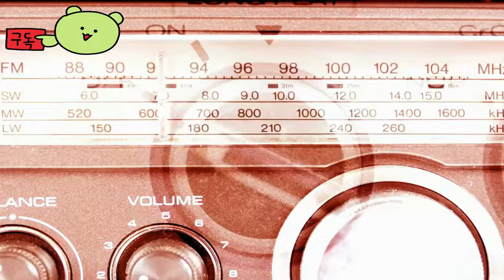로블록스 ( Roblox ) Beetlejuice 이벤트 공개 게임 예고편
🕹️Game content
무한히 다양한 궁극의 가상 세계 Roblox. 이곳에서 게임을 플레이하고, 제작하며, 상상하던 모든 걸 이루어 보세요. 수백만의 플레이어와 함께 어울리며, 글로벌 커뮤니티의 멤버들이 손수 만든 몰입형 세상을 탐험해 보세요.

⚡Game Developer
  Roblox Corporation